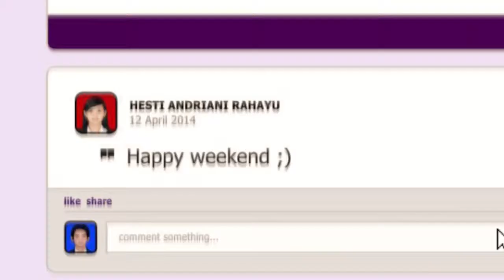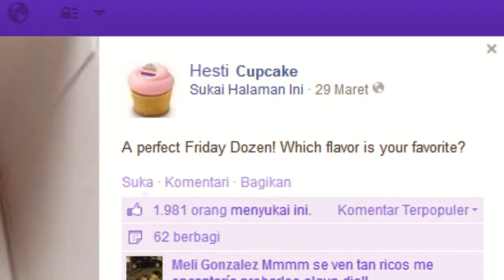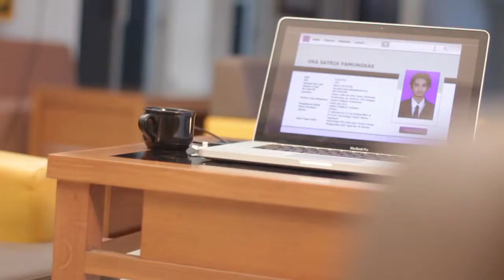KEJALA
Video Profile Kejala (KELUARGA JARINGAN ALUMNI AMIKOM)